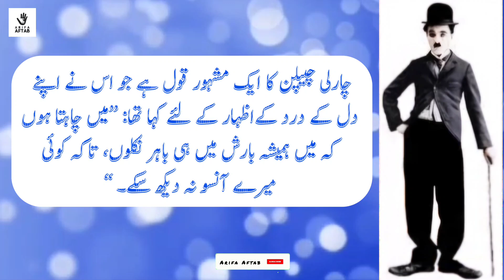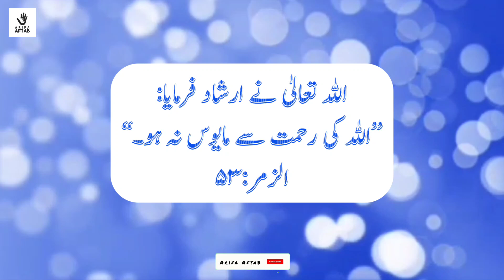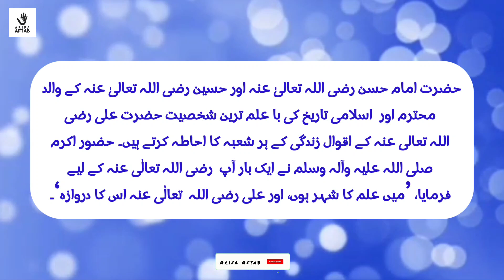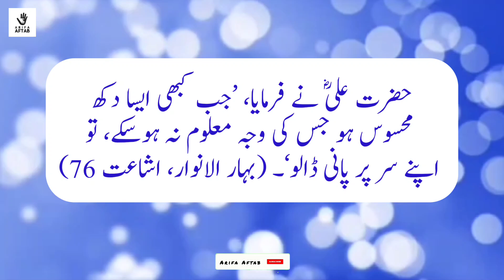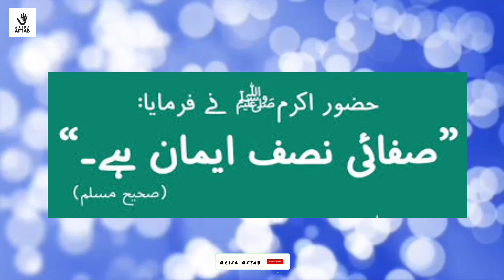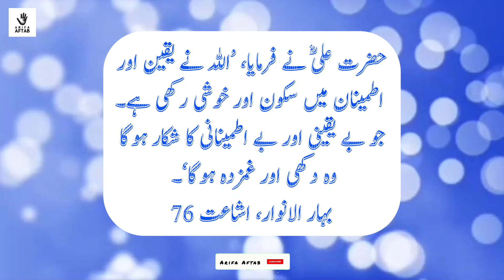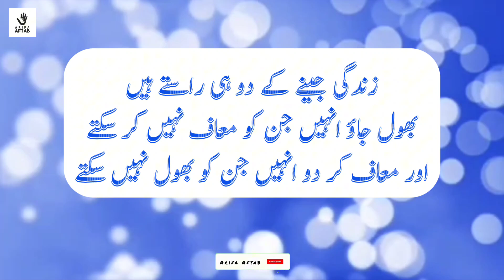Treatment of depression in the light of Quran and Hadith and quotes of Hazrat Ali about depression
قرآن اور حدیث کی روشنی میں ڈپریشن کا علاج اور اس بارے میں
حضرت علی کے اقوال

Treatment of depression in the light of Quran and Hadith and the sayings of Hazrat Ali regarding this

If you are a patient of depression. This video will be helpful for you.

Growing depression
Depression Aur Pareshani Khatam ho jayegi Hazrat Imam Ali as Qol
Hamarey Dukhon Ka Elaaj
Dr Israr Ahmed
Hazrat Ali Quotes on depression treatment
depression ka elaj hazart Ali k aqwal sy
Depression and its treatment in the light of Quran and Ahadith and what Hazrat Ali RA s depression
depression ka elaj
hazrat Ali k aqwal e Zareen
Sukoon Q Nahi milta
Depression treatment
Mayoosi
Imam Ali as
Motivation
How To Fight Depression With The Help Of Quotes Of Hazrat Ali
Growing depression in advanced world
Depression Ka Sab Se Behtareen ilaj
Depression Treatment without Medicine
Islamic solution for depression and anxiety
Depression Ka ilaj
Tariq Masood
Depression Khoof aur Problems Khatam
Moula Imam Ali as QuotesTariqJamilOfficial l#quran lessonsfromquran n

karobar, khubsurti, pregnancy, problem, pareshani, ramadan, luck
arifaaftabofficial
Arifa Aftab
arifaaftab
The Life and Soul
Islamic Videos
Hajj
Information
Ahadith
Viral
Youtube viral videos
Muslim
Allah
Islam
The clips used in this video are brief and edited, specifically for the purpose of criticism and review.
WARNING ⚠️ :
Please Tag @arifaaftabofficial while Reposting
Watermark should not be hidden.